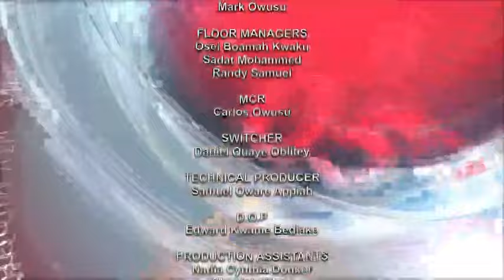SPORTS NEWS WITH DAVID OFORI OSAFO 19/08/22